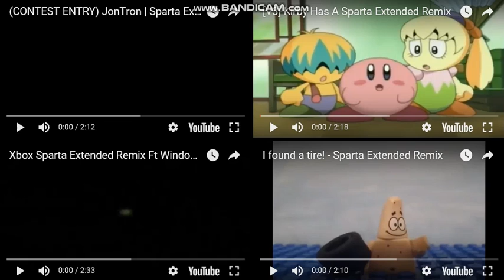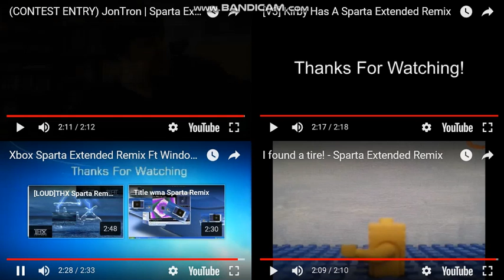Let's Remake FTW 01 --- Sparta Extended Remixes Side-By-Side 353